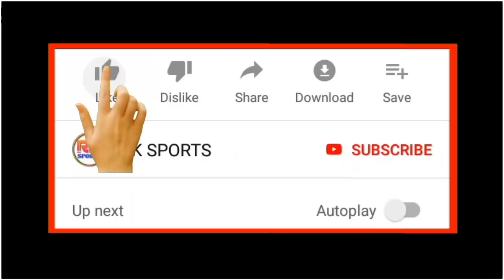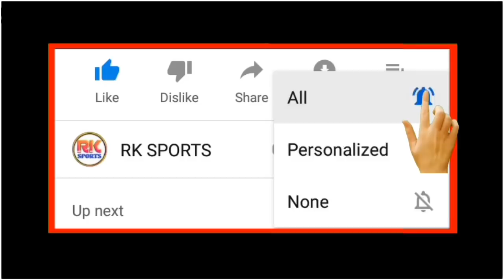Edu Garcia Injury Update 🔥 এডু গার্সিয়া কি ডার্বি ম্যাচ খেলবেন ? Kolkata Darby